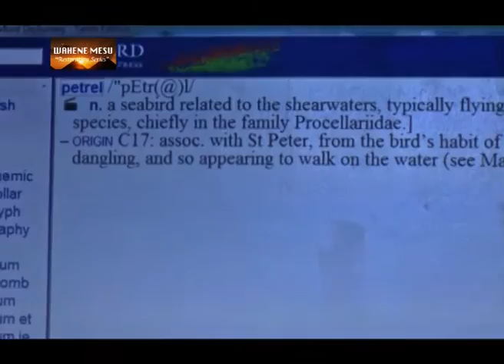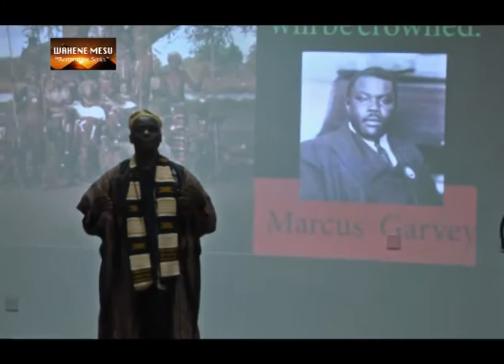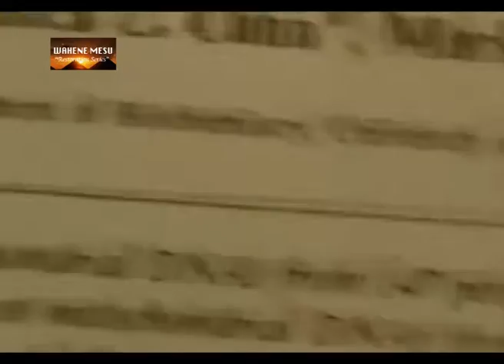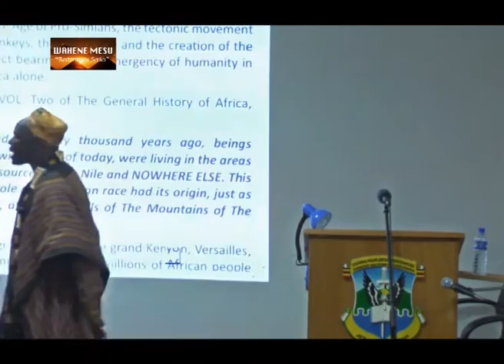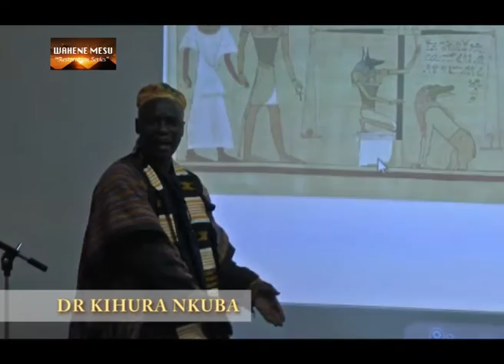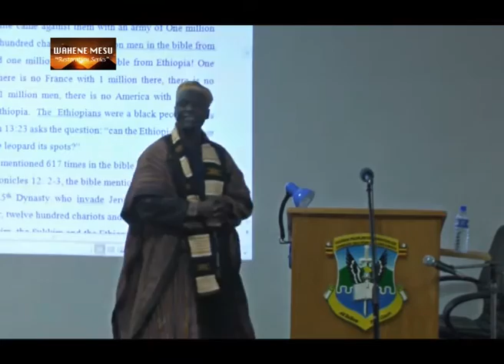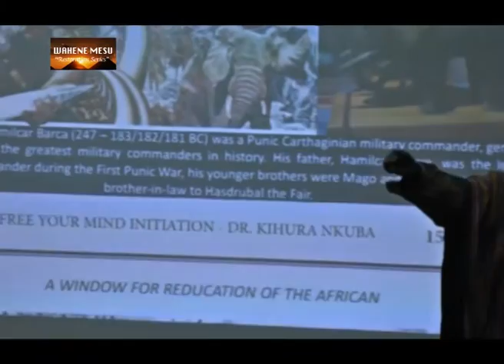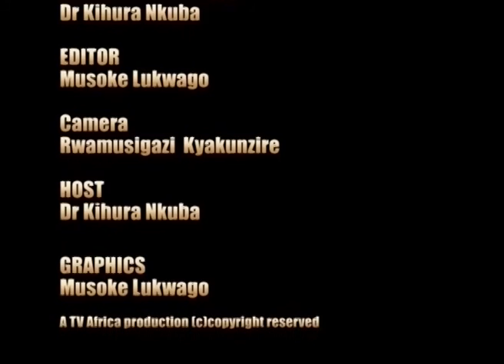WAHENE MESU KIMAKA STAFF 2014 PT 2